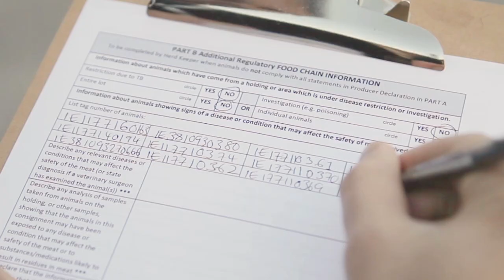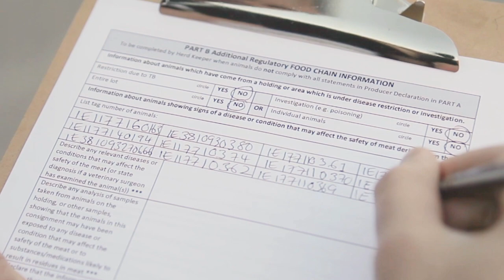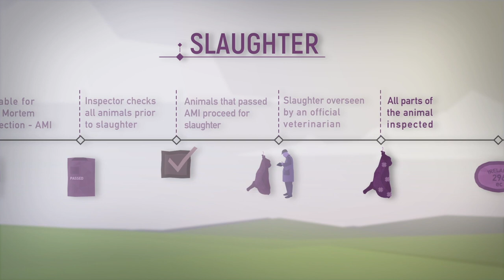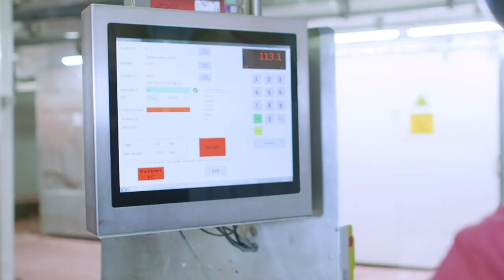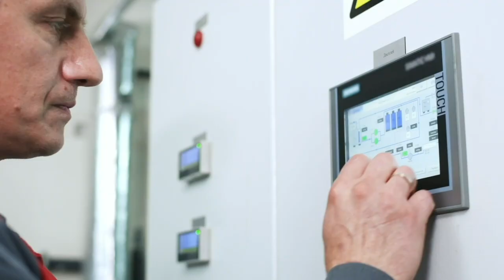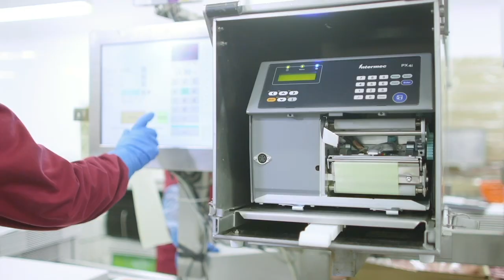Meet The Beef Processor